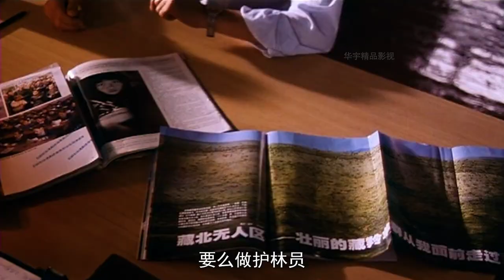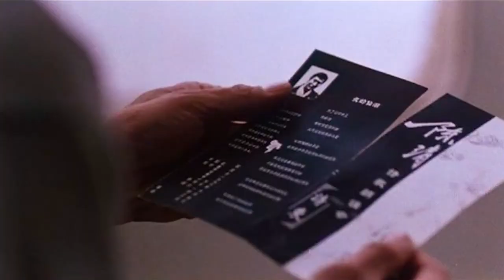梁家輝鞏俐大尺度出鏡，與孫紅雷上演三角戀情，劇情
周漁在小鎮上從事陶藝工作，美麗善良的她遇上詩人陳清後，對他的眷戀油然而生。 儘管陳清在另一鎮上做圖書管理員，生活清貧，愛情的力量還是讓周漁甘心勞苦，來往於兩地只為照顧陳清。 慢慢地，她變得有點疲倦。
火車上經常有同車人張强。 張强暗暗為周漁美麗的氣質所打動，二人由起初的爭拗漸變理解。 張强總是在周漁失落煩惱之時為她解憂，幫她找尋陳清詩中所寫的湖，感情在暗湧，周漁也在兩地、兩個男人之間衝突的徘徊。 在張强身上，她感受到强烈的男子氣魄和欲望，然而卻也離不開孱弱的陳清。
一天陳清告訴周漁，說他要去邊疆支教。 這一決定最終成全了周漁和張强，還是讓周漁看清了該如何決斷？
Zhou Yu is engaged in ceramic art work in a small town. After meeting the poet Chen Qing, who is beautiful and kind, her attachment to him arises spontaneously. Although Chen Qing worked as a librarian in another town and lived a poor life, the power of love still made Zhou Yu willing to work hard and come back and forth only to take care of Chen Qing. Slowly, she became a bit tired.
There are often fellow passengers on the train, Zhang Qiang. Zhang Qiang was secretly moved by Zhou Yu's beautiful temperament, and the two gradually understood each other through their initial struggles. Zhang Qiang always helps Zhou Yu relieve her worries when she is lost and helps her find the lake written in Chen Qing's poem. Emotions are surging in the dark, and Zhou Yu is also wandering between two places and two men. In Zhang Qiang, she felt a strong sense of masculinity and desire, but it was also inseparable from the weak Chen Qing.
One day, Chen Qing told Zhou Yu that he was going to the frontier to support education. Does this decision ultimately serve Zhou Yu and Zhang Qiang, or does it make Zhou Yu clear how to make a decision?